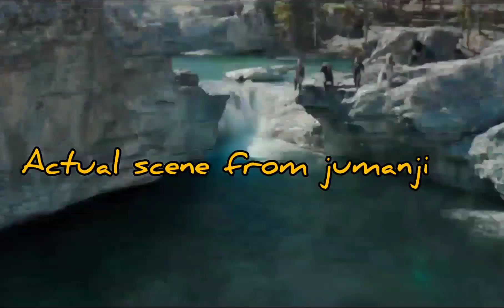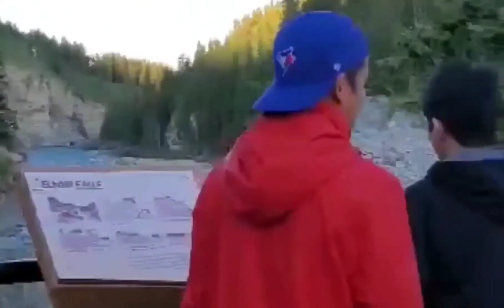Journey to Elbow Falls enter to jumanji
Quezada squad and Dexter and thel the explorers